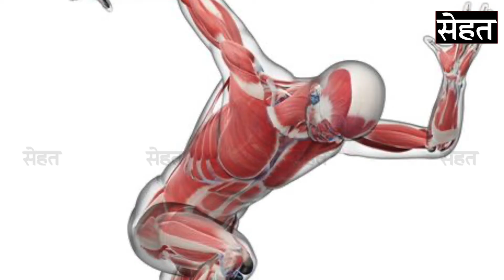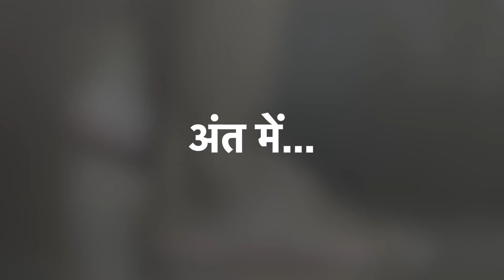ठंडे पानी से नहाने के फायदे कर देंगे हैरान | Bath With Cold Water Benefits | Hindi | Sehat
सर्दियों में ठंडे पानी से नहाने के फायदे जानकर बंद कर देंगे गरम पानी से नहाना
thande pani se nahane se kya hota hai
ठंडे पानी के फायदे और नुकसान | Secrets of Ayurveda | Benefits of Cold Water
123 रोगों का शिकार बनेंगे गरम पानी से नहाने से | Side Effect Of Hot Water Bath
ठंडा या गरम ? नहाने के लिए कौनसा पानी अच्छा | Cold or Hot Water Best for Bath?
Cold Water or Warm Water | Which One is Best for Health
10 Surprising Benefits of Cold Showers
Benefits of cold water bath - how to avoid catching cold
What Happens After 30 Days of Cold Showers
गर्म या ठंडा किस पानी से नहाना चाहिए | Hot Water Bath Vs Cold Water Bath Benefits In Hindi
Can Cold Showers Really Improve Your Health?
Why Cold Showers?| My experience | Thande pani se nahane ke fayde

cold water bath,benefits of cold showers,ठंडे पानी से नहाने के फायदे और नुकसान,sardi me thande pani se nahane ke fayde,गर्म पानी से नहाने के होते हैं ये नुकसान,thande pani se nahane ke fayde aur nuksan,harmful effects of hot shower,sadhguru hindi on bathing,thande ya garam paani se nahaye,how cold shower is good for you,benefits of cold shower,how to take a cold shower,benefits to taking cold showers everyday,cold shower benefits,reasons to take a cold shower